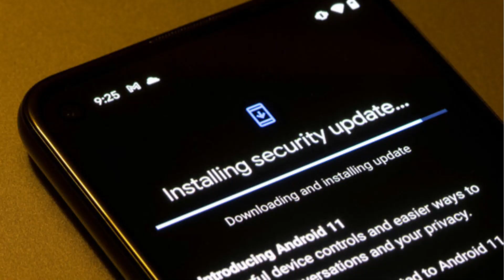Mobile Ko Update Karna Chahiye Ya Nahi | Software Update Ke Bad Phone Slow Hota Hai ?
Dosto is video me maine bataya hai ki mobile phone ko update karna chahiye ya nahi aur kya mobile phone ko update karne se phone slow hota hai akhir kya hai puri sacchai

MY EQUIPMENTS
Camera - Canon m50 mark 2
Mic - Boya by m1
Light / Digitek ring light
Tripod - Digitek dtr 550
Green Screen / Boltove

mobile ko update kare ya nahi
software update kare ya nahi
mobile ko update karne se kya hai
phone update karne se kya hota hai
mobile ko update marne ke bad phone slow ho gaya
software update karna chahiye ya nahi
mobile update karne ke fayde

Sandeep Patel
From - Raipur Chattisgarh (India)